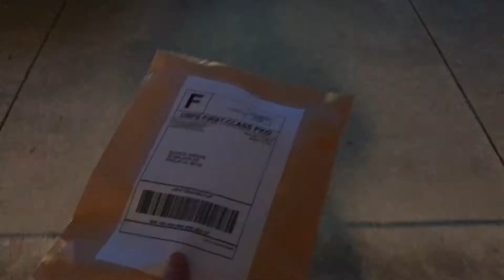How I Budget My Businesses Profits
Hello everybody, in today's video I show you all How I Budget My Businesses Profits. I hope you enjoyed the vlog format of today's video, if you did please be sure to give this video a like and I will continue to do one video like this every single week.

**WANT MORE FINANCIAL WOLF?!**

From Now On Live Streams Will Be Every Friday From 5:30 PM to 6:30 PM (Central Time). On The Streams I Will Be Answering Questions On Building Passive Income, Starting Businesses, And Investing In The Stock Market and Real Estate.